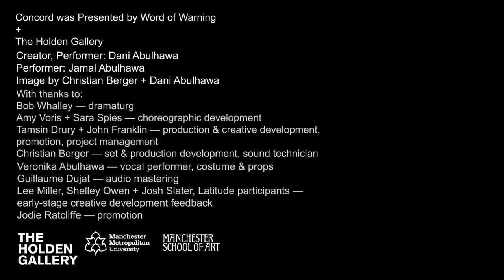Interruptions: Dani Abulhawa - Concord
Presented by Word of Warning + the Holden Gallery

How are walls felt through bodies and generations? How might political walls be brought down? A performance exploring the experience of restricted movement across borders — real and imaginary, current and historical.

Developed from interviews and research about the ways that people find to circumvent or overcome restrictions, Concord invites you to consider how walls are made, how they’re embodied, and how they might be dismantled.

22 October 2021